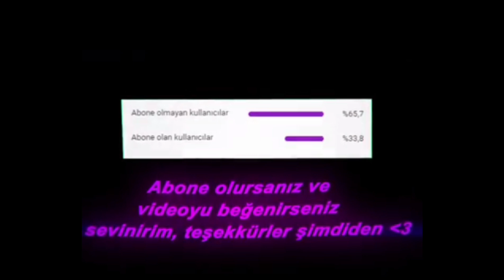YENİ GÜNCELLEME HAKKINDA BİLGİLER !!! OYUN GTA 5'E DÖNDÜ !!? // Car Parking Multiplayer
➠ 💥 Discord Sunucum 💥

💛BU LİNKLERDEN BENİ TAKİP EDERSENİZ ÇOK SEVİNİRİM 💛